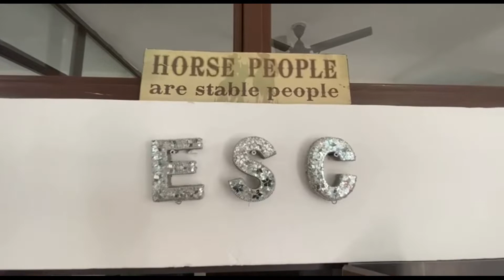Memories of ESA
Elite Sport-horse Acquisitions